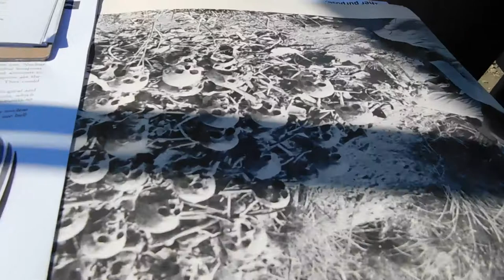( DSCN984 ) Hiroshima Day - Action at Livermore Lab 2019 ~Pt.2